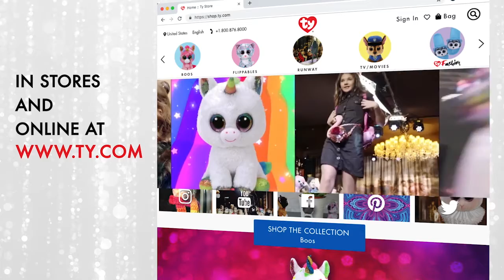ELC Indonesia- Pilih Boneka Beanie Boos Unicorns Ty Toys yang Kamu Mau!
Boneka dari Ty Toys ini memiliki berbagai macam karakter yang bisa dipilih, teman-teman. Ingin tahu selengkapnya?